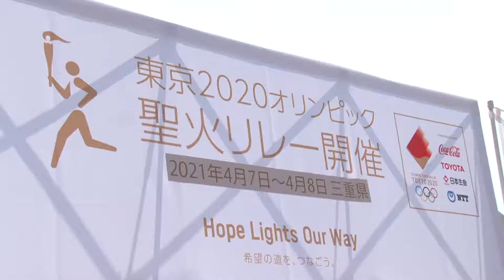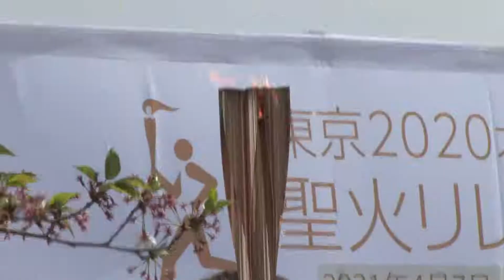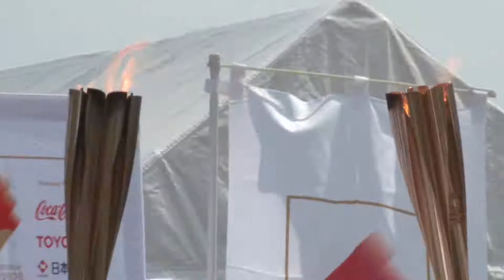東京2020オリンピック聖火リレー祝う松阪式典 : 2021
2021年4月8日、聖火到着を祝う式典「ミニセレブレーション」が、松阪市の国史跡松坂城址で行われました。